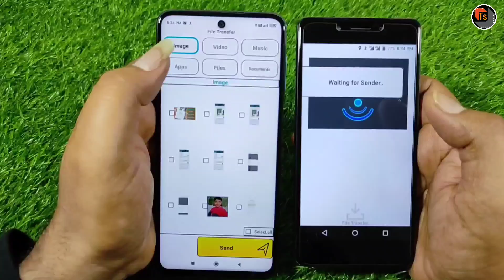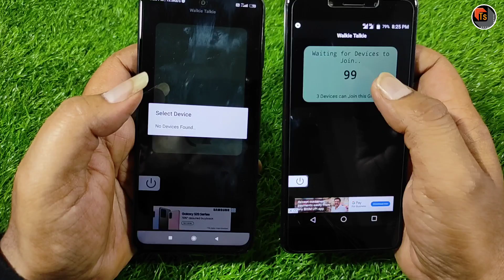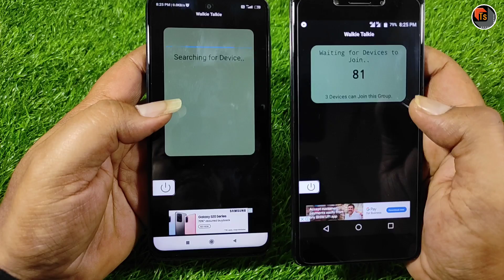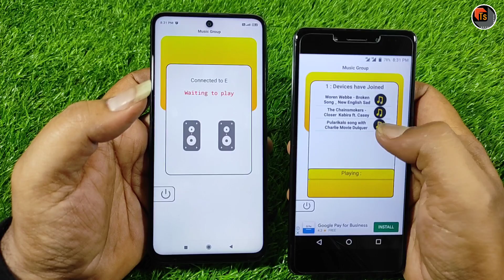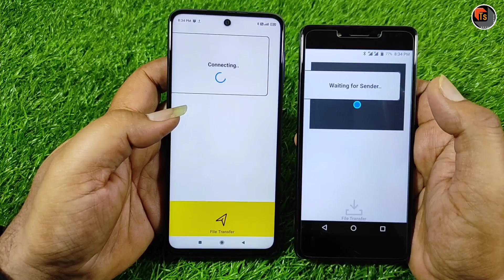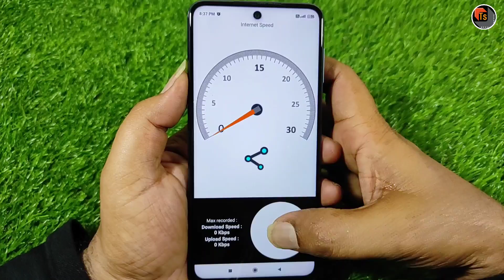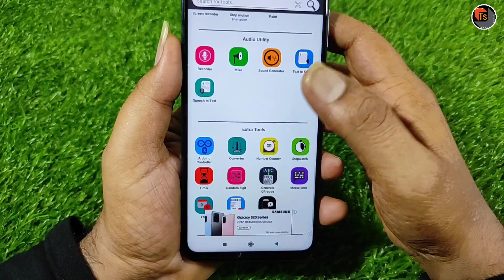66 టూల్స్ కలిగిన అద్భుతమైన యాప్|Best Tools App with 66 unique tools for Android